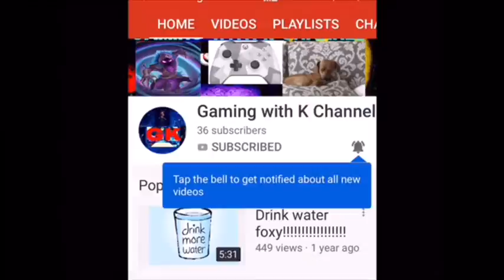When Keenan says an interesting fact about himself